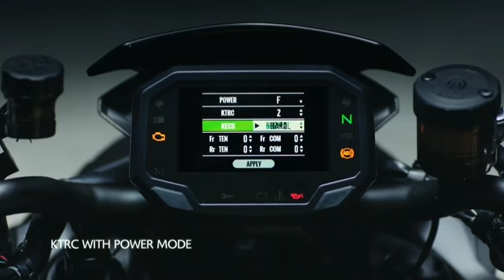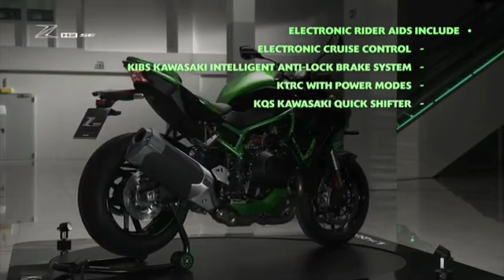2021 Kawasaki Z H2 SE/Hyper naked ,walkaround,features video